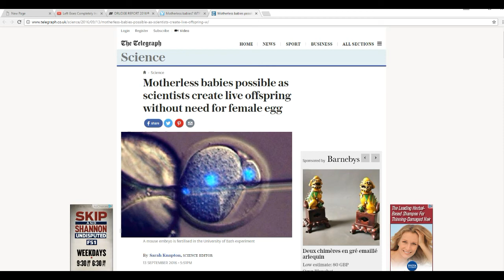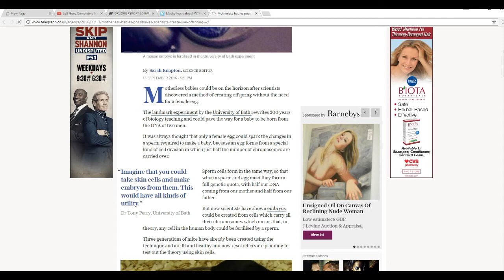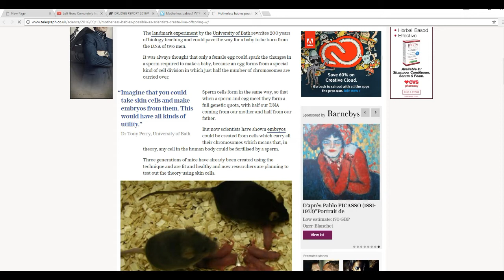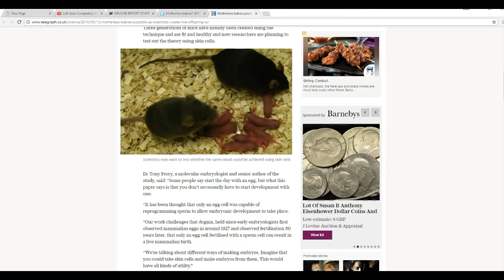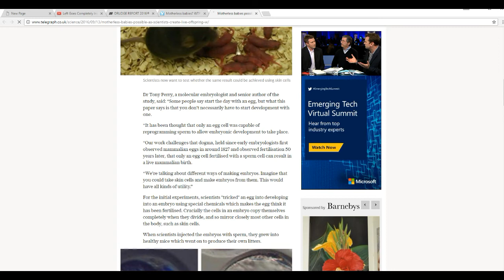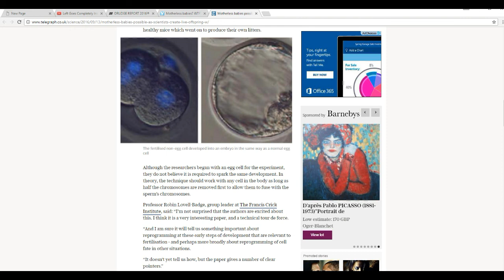Scientists say they can create motherless babies what on earth?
By stripping ordinary cells of half of their chromosomes, then injecting sperm, scientists say that don't need an egg to make a baby. I pointed out that they will still need a mother to carry the baby to term.